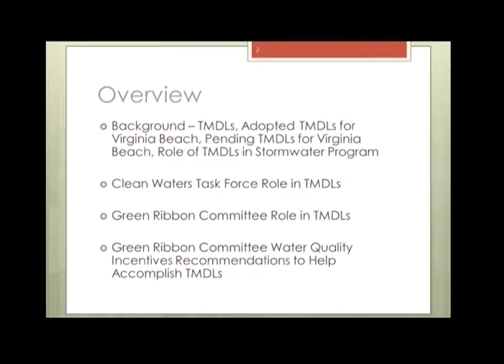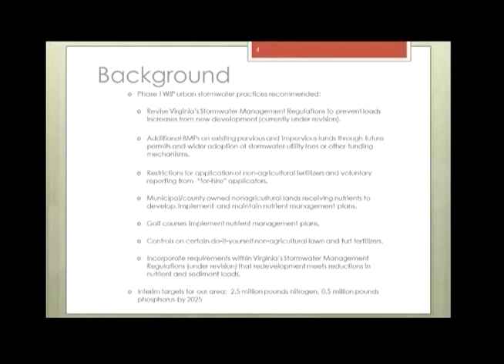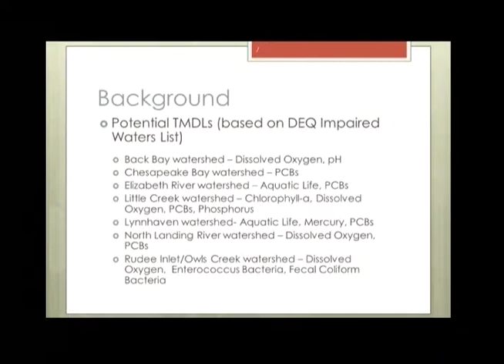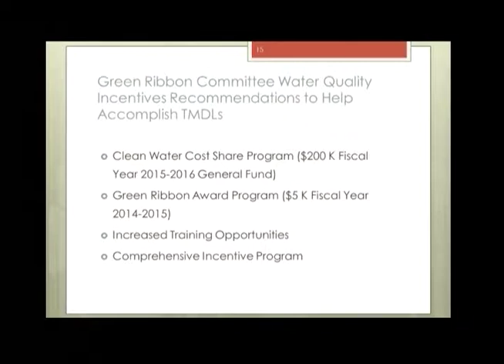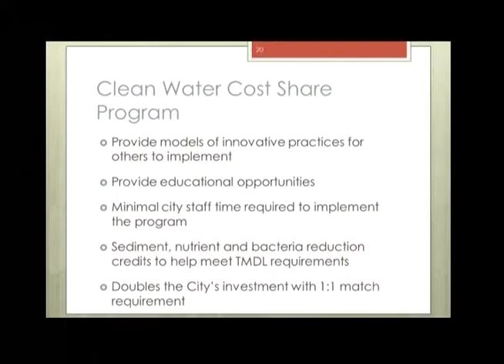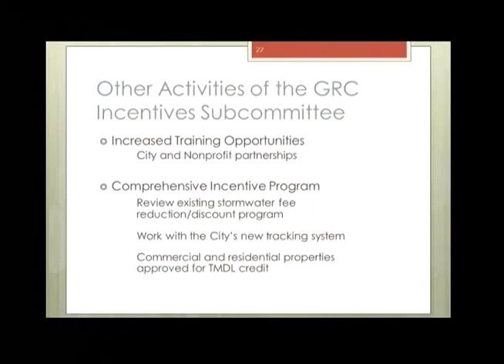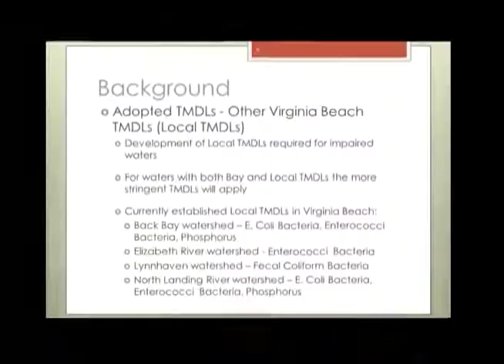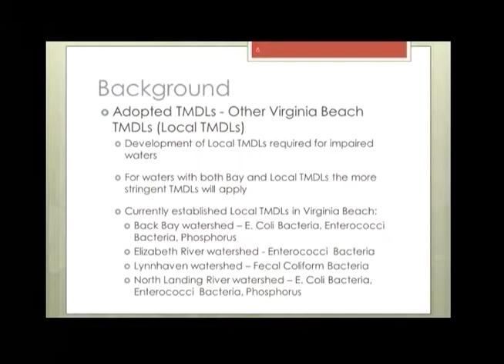City Council Informal Part 2 - 11/18/2014